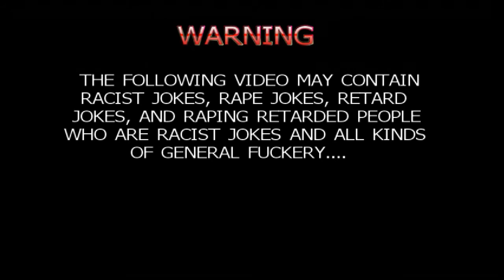Crota Hard Raid Kill Week 7 With Loot X3